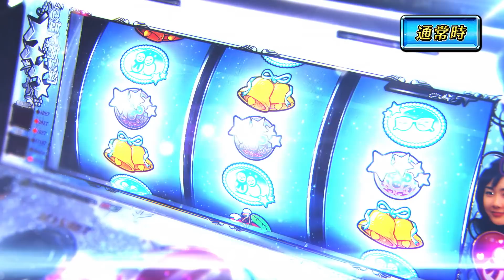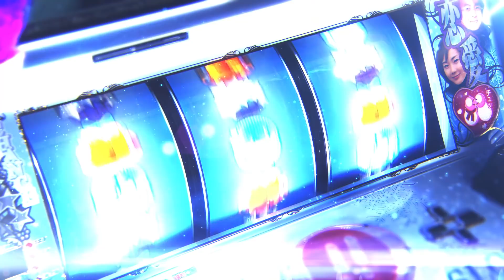【公式】〈ぱちスロ 冬のソナタ〉プロモーションビデオ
パチンコで多くのユーザーから支持されている「冬ソナ」が〈ぱちスロ 冬のソナタ〉となって新たに登場します！

スペックはボーナスを主体に出玉を増やしていく、ビギナーの方でも安心して遊技ができるノーマルタイプ。

ボーナスを引いたあとには必ずチャンスゾーンへ移行し、約50％でRT「恋愛モード」に突入します。
「恋愛モード」は1セット30G継続で、終了後は再びチャンスゾーンへ。
ボーナスとRTのループに期待が持てます。

演出では、パチンコでもお馴染みの演出が繰り広げられ、そのなかでも実写を使った連続演出は大チャンス!?

さらに広がり続ける「冬のソナタ」の世界を、ぜひお楽しみに!!